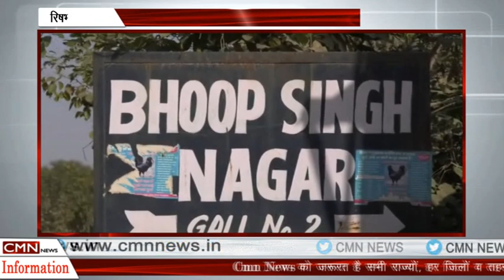BIG BULLETIN | 26 MARCH 2019